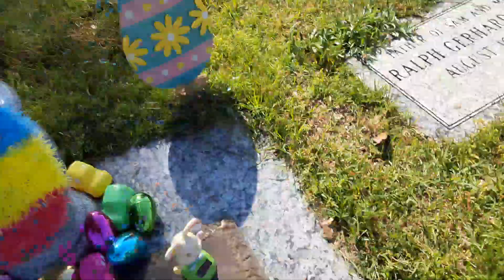April 5, 2021